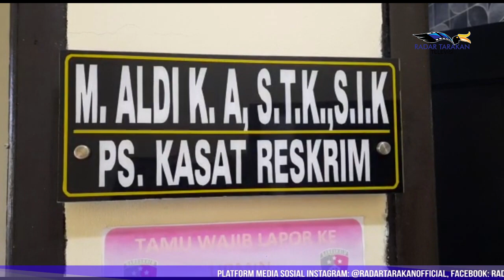Rutin Lakukan Pengawasan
Tidak Ada Kelangkaan Oksigen di Tarakan
Ddi tengah melonjaknya kasus positif Covid-19 di Indonesia, beberapa daerah diketahui mengalami kelangkaan oksigen, tidak hanya oksigen kebutuhan obat di beberapa daerah juga ikut mengalami kelangkaan.